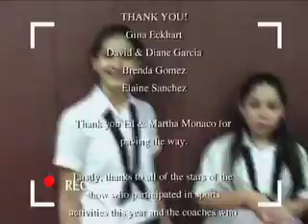Blessed Sacrament Football 2003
This is the football segment of the Blessed Sacrament Bulldog Sports Banquet video for school year 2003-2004.